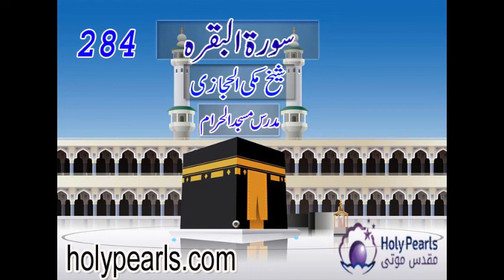Tafsee-e-Quran Surah-Al-Baqarah by Maulana Makki (Mudaras Masjid al Haram) -Part 284